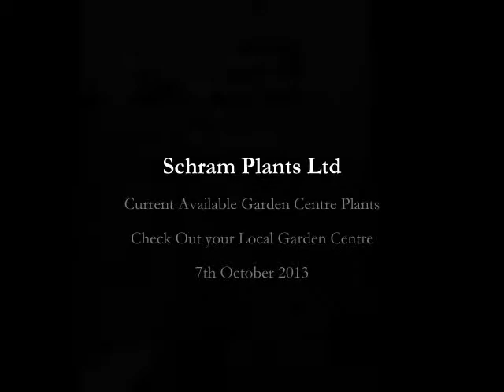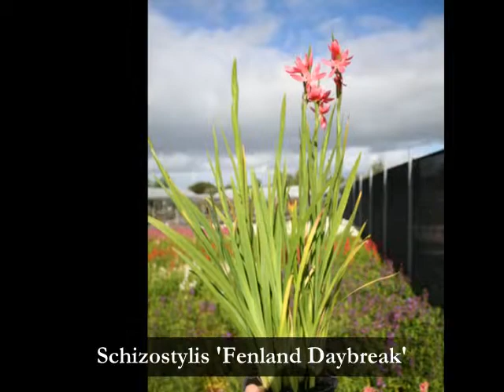This Weeks Garden Centre Plants Week Starting 7th October 2013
Don't forget this is only a small portion. Ask for the complete list today.
Plants Looking well in garden Centres this week.
Look out for the Dermot Recommends Range by Schram in your local Garden Centre today. for your local stockist.